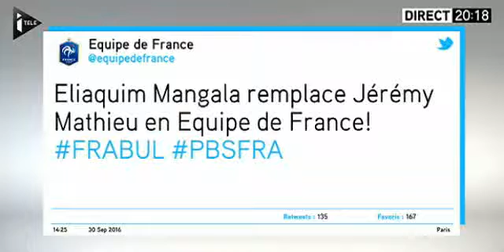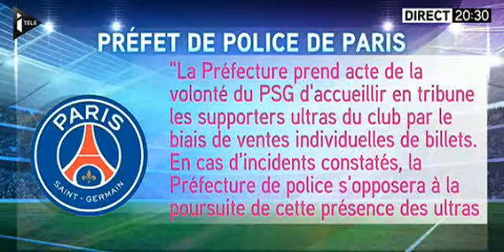PSG vs Bordeaux : Ben Arfa et les Ultras de retour au Parc - 30/09 ✶361